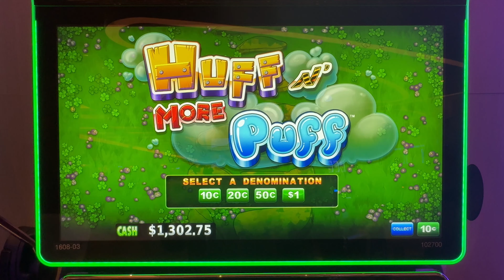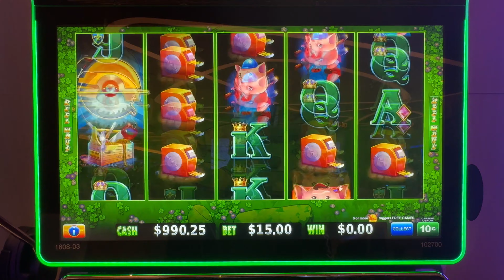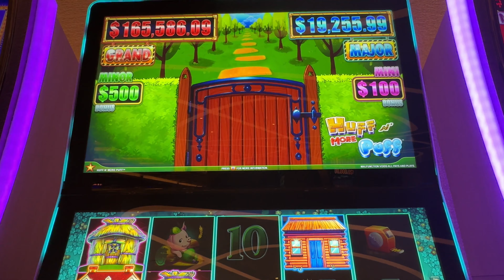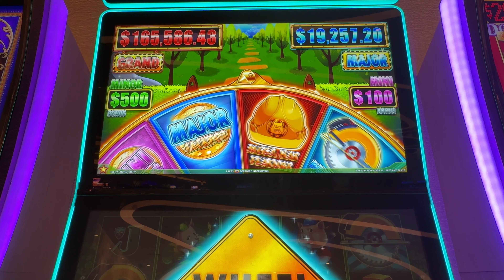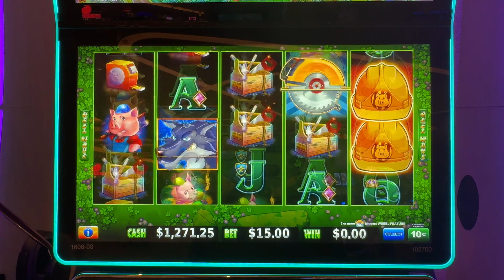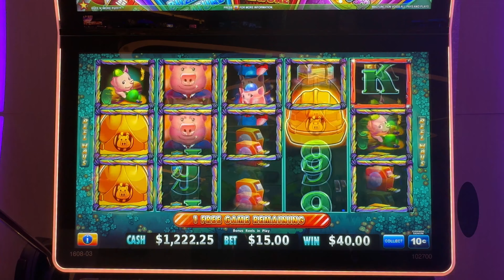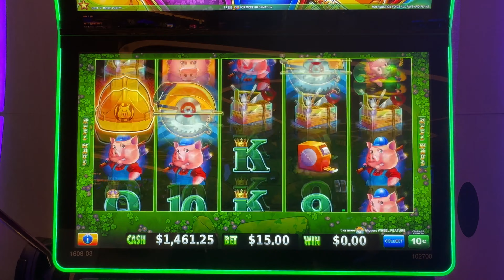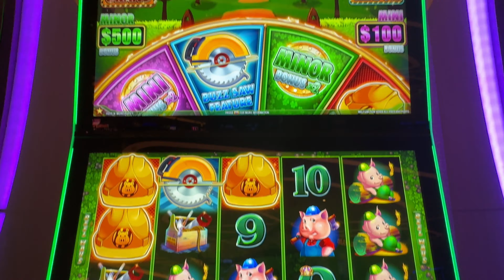Huff N More Puff TIME!!! In LAS VEGAS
RARE DOUBLE BONUS ON HUFF N MORE PUFF

$50 BET BONUS MY BIGGEST JACKPOT HANDPAY ON HUFF N PUFF

MY BIGGEST JACKPOT ON HUFF N MORE PUFF MASSIVE HANDPAY

BIGGEST JACKPOT OF MY LIFE

re-use or publish any part of them without my written consent